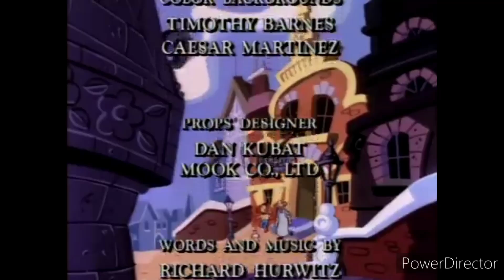Pinocchio - golden films rare version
Chopin: 24 Preludes, Op. 28 Cartoon rare version of Pinocchio by Golden Films and GoodTimes Entertainment, Sony Wonder.

Playing.